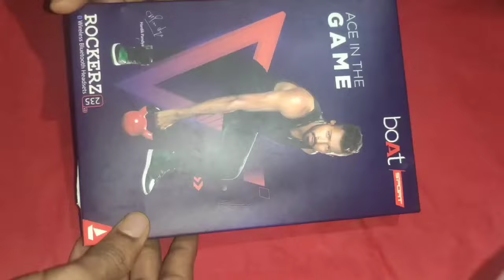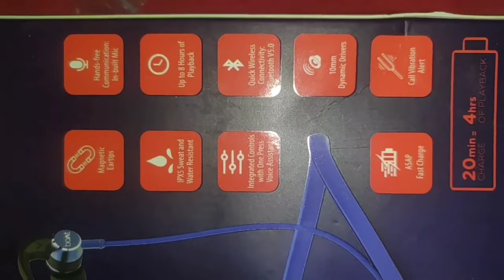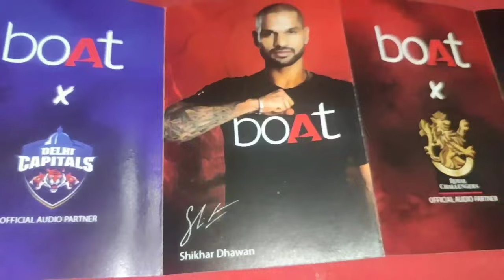boAt || boAt_rockerz235 || boatrocker235 || unboxing ife_hacker_safari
(Renewed) boAt Rockerz 235V2 Wireless Headset with ASAP Charge Technology, Immersive Audio, Up to 8H Playback, Bluetooth V5.0, Call Vibration Alert, Magnetic Eartips and IPX5 Water & Sweat Resistance (Blue)